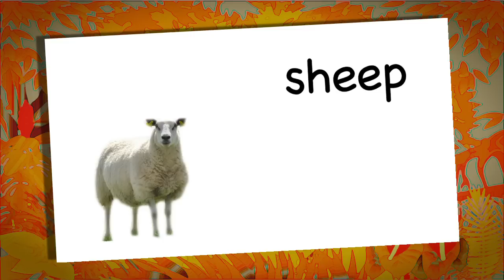Howie and Skip - Channel Trailer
Now you can find your favorite Howie and Skip videos online! All our videos are available for download in a high quality format. Between our Howie&SkipTV channel on YouTube and our Vimeo channel, all your MonkiSee desires can be fulfilled!
To buy or rent the full videos in a high-quality downloadable format visit our Vimeo channel:

MonkiSee videos available include:

Baby's First Words
All About Colors
All About Shapes
Around the House
Action Words
ABC Roundup